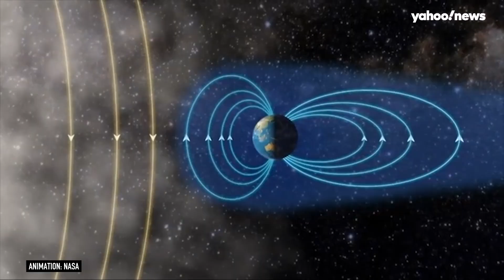Starlink satellites fall from sky and Virgin Orbit goes bust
Despite an impressive run of launches, SpaceX’s Starlink satellites appear to be having trouble staying aloft. Meanwhile, Sir Richard Branson has called time on his now-bankrupt satellite venture, Virgin Orbit.

This Week in Outer Space is a roundup of the best space coverage from Yahoo News and our partners.